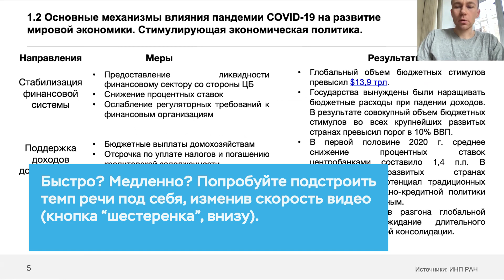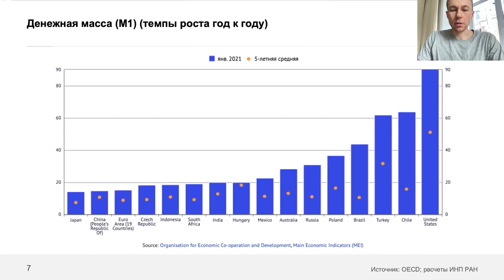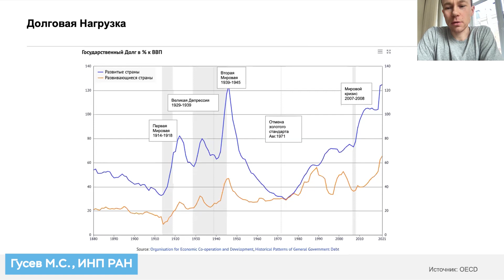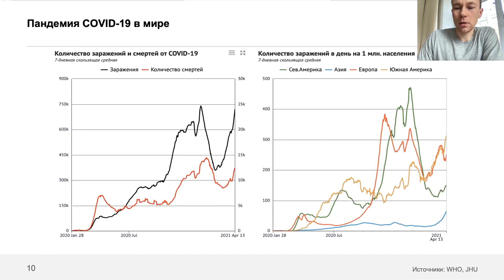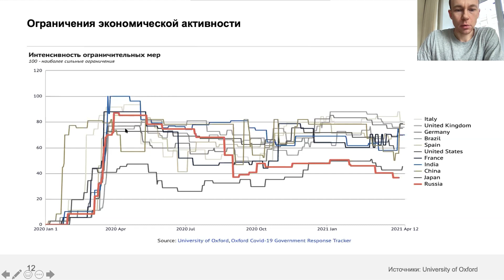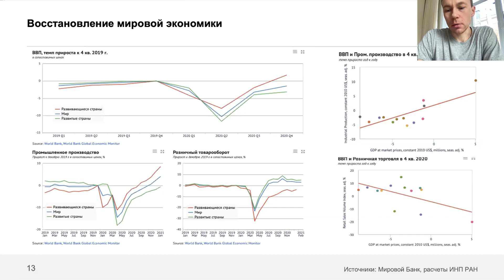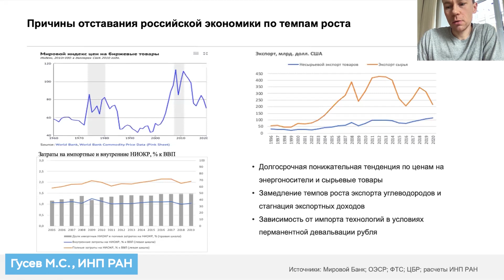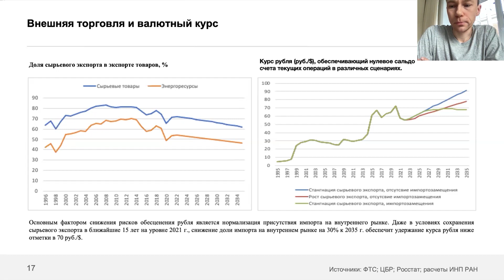Пандемия как глобальный экономический кризис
Гусев Михаил Сергеевич, заведующий лабораторией ИНП РАН, кандидат экономических наук.

Выступление прошло 15 апреля 2021 на заседании Ученого Совета ИНП РАН. Все выступления сессии:

Выходные данные: М.С. Гусев. Пандемия COVID-19 как глобальный кризис [видео] / Гусев М.С. // Сайт ИНП РАН. - 15 апреля 2021. - Ученый Совет ИНП РАН. - URL: https:// (дата обращения: 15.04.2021).

Заметки:

00:00 Процентные ставки центральных банков.
Объем бюджетных стимулов в мире уже достиг 14 триллионов долларов.
01:00 Денежная масса в мире.
Растет темпами существенно выше темпов предшествующих лет.
01:17 Долговая нагрузка в мире.
Мы должны были попасть в кризис в 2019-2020 году, но из-за коронакризиса произошло дальнейшее увеличение долговой нагрузки.
02:13 Мировые товарные рынки.
Рост цен на мировых товарных рынках, который уже докатился до России в виде инфляции на продовольственные товары.
03:06 Пандемия COVID-19 в мире.
Ход вакцинации в различных странах.
04:39 Восстановление мировой экономики.
Восстановление мировой экономики происходит, во-первых, неравномерно, и во-вторых, те страны, где растет промышленное производство, быстрее выходят из кризиса.
05:30 Среднесрочные перспективы мировой экономики.
08:04 Причины отставания российской экономики по темпам роста.
Одна из проблем российской экономики – у нас сырьевой экспорт перестал расти приблизительно в 2008 году.
09:28 Внешняя торговля и валютный курс.

Важны принципы курсообразования, которые будут действовать в долгосрочной перспективе. Потому что сейчас, например, можно было бы сбалансировать платежный баланс в 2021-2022 году при более низком курсе доллара – не 70 с чем-то, а 60 рублей за доллар.

Объем бюджетных стимулов в мире уже достиг 14 триллионов долларов. Уровень процентных ставок регуляторов везде на сверхнизком уровне. При этом денежная масса растет темпами существенно выше темпов предшествующих лет. Это создает дополнительный денежный навес, с одной стороны, и стимулирует спрос. С другой стороны, происходит наращивание долговой нагрузки до рекордных уровней. По идее, мы должны были попасть в кризис в 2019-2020 году, но из-за коронакризиса произошло дальнейшее увеличение долговой нагрузки. Можно ли будет купировать кризис, который неизбежно случиться с помощью дальнейшего наращивание долгов? Либо это приведет к многолетней стагнации. На фоне всех этих денежных стимулов мы наблюдаем рост цен на мировых товарных рынках, который уже докатился до России в виде инфляции на продовольственные товары. Но если смотреть на долгосрочный индекс цен на биржевые товары, то в принципе мы сейчас находимся на понижательной фазе длинной волны. И то, что происходит сейчас, можно рассматривать как некоторый краткосрочный-среднесрочный всплеск. Когда мы преодолеем пандемию коронавируса в глобальном масштабе? Восстановление мировой экономики происходит, во-первых, неравномерно, и во-вторых, те страны, где растет промышленное производство, быстрее выходят из кризиса. Если же быстро растет потребительских спрос, это не является гарантией быстрого выхода из кризиса. То есть накачка спроса в отрыве от реального сектора не создает предпосылок для более быстрого выхода из кризиса. Это объясняет, какую политику стимулирования проводить: массово поддерживать потребительский спрос либо сфокусироваться на поддержке предпринимательской активности. С учетом той финансовой накачки динамика цен, которая закладывается в прогнозы, приведет лишь к формированию у нас резервов. Весь эффект от возможных конъюнктурных доходов в будущий период трансформируется в накопление резервов. И это один из вопросов экономической политики, о том, как использовать эти накопления. При этом сохранится значительное отставание российской экономики от среднемировых темпов. Одна из проблем российской экономики – у нас сырьевой экспорт перестал расти в 2008 году.